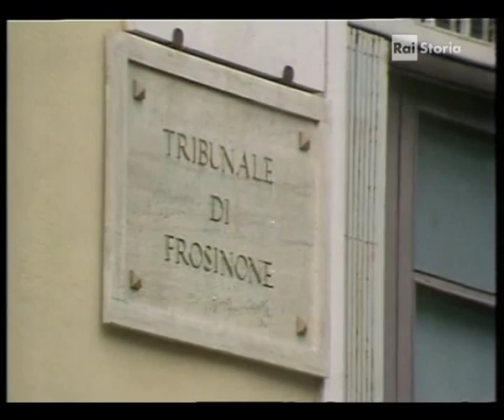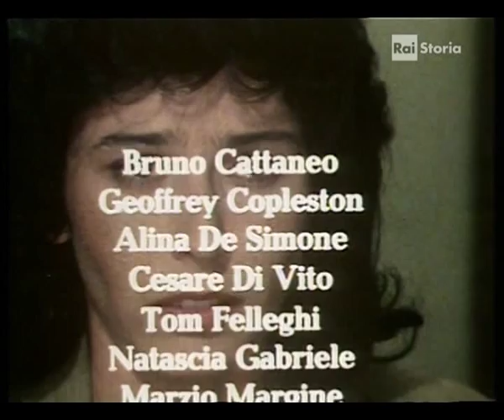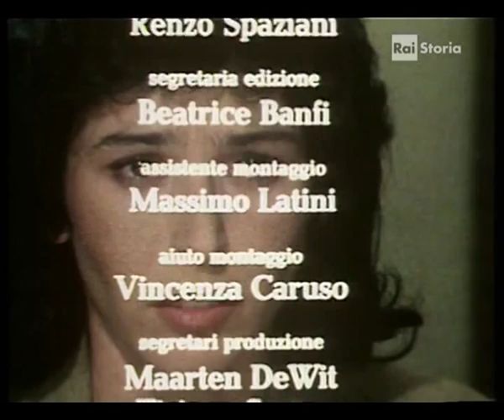Il caso Graziosi 1 di 2